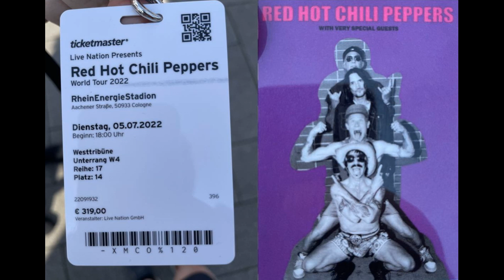Red Hot Chili Peppers - My Friends - from the album One Hot Minute - 1995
4. Red Hot Chili Peppers - My Friends - from the album One Hot Minute - 1995